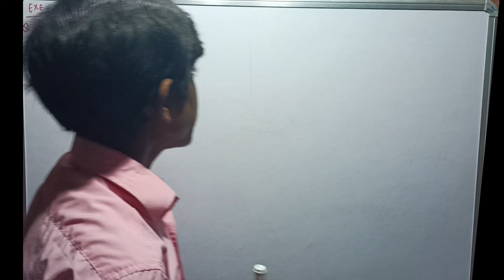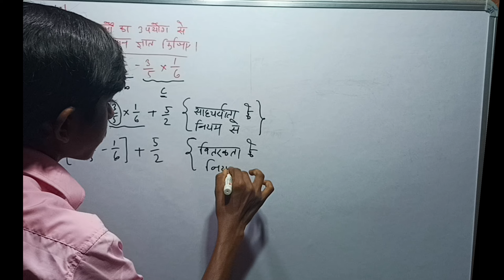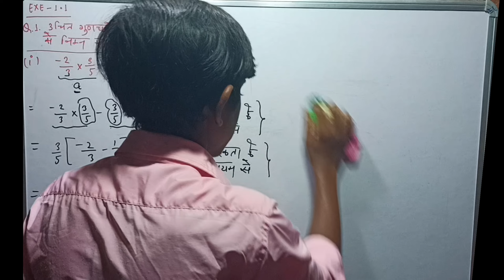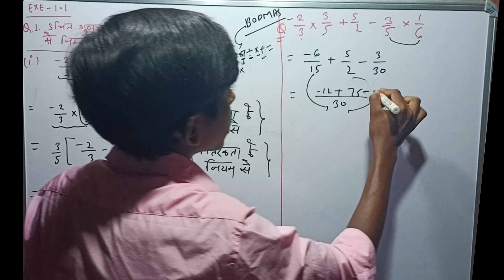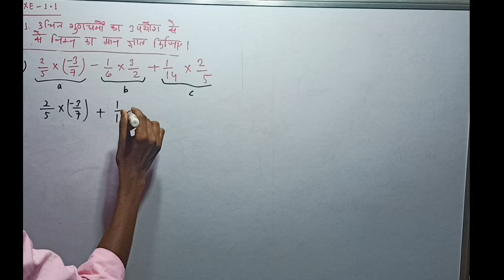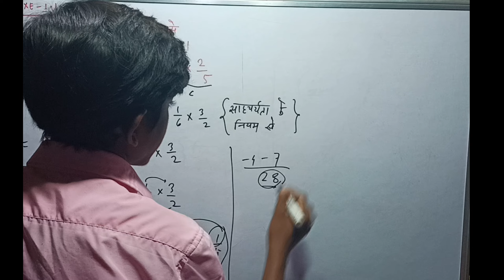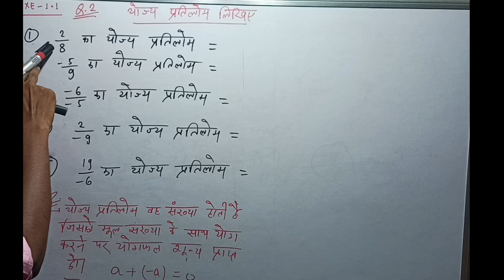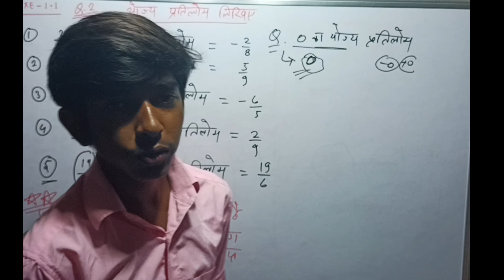L-3 Ex 1.1 class 8 chapter 1 परिमे संख्या Rational numbers Hindi medium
Class 8 maths chapter 1 R4 T by brief science classes Hindi Medium, parimay sankhya class 8 ex 1.1. TRAY H & 8. परिमेय संख्या कक्षा 8 की प्रश्नावली 11. ganit bakgha 8 prashnavali 1 point ek, ncert maths class 8 chapter 1 exercise 11. गणित कक्षा 8 पाठ 1

class 8 mathclass
class 8 chapter 1 math Hindi midium
class 8 math by brief science classes
ncert solutions for class 8 math chapter 1
class 8
clss 8 math
brief science classes
math in Hindi midium
# maths
ganit ka jadu
class 8
math Hindi
physics wala
learn and share
brief science classes